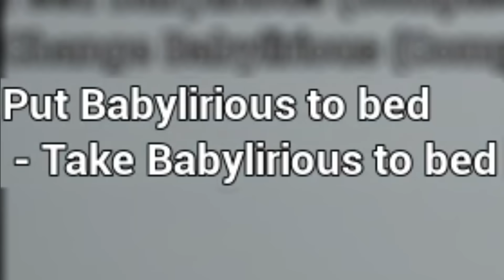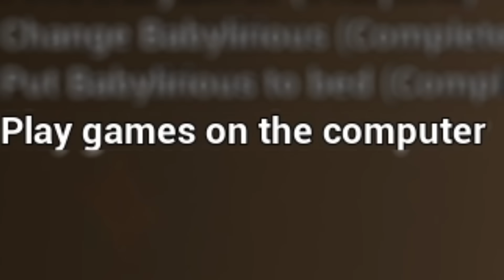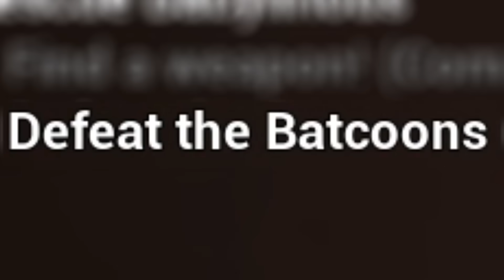SE VC VER UM BEBE ASSIM, CHAME A POLÍCIA **Babylirious**